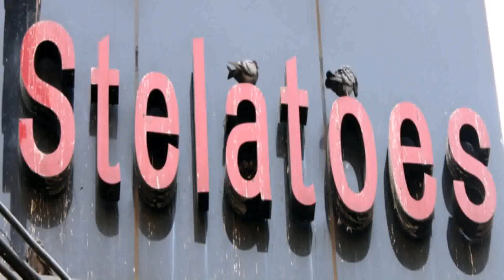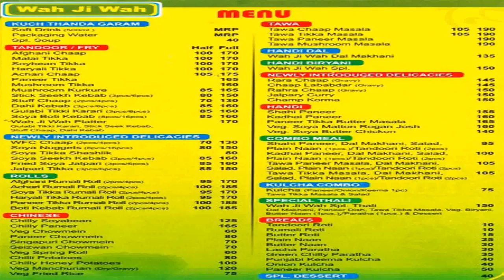Style House Kamla Nagar (see description) (see description)